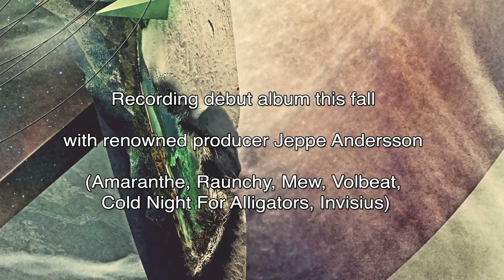THE MONOLITH // Teaser 2013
The Monolith is a product of many danish bands, who all have put their stamp, on the danish and european metalscene.

From bands like As We Fight, Road To Manila,  Shaped Like Swans, A Sheltering Sky and I Am Because We Are, comes an aggresive, atmospheric, epic and hard-hitting quintet, who will surely rock the foundation of the metalscene.

The Monolith saw the light of day, when Shaped Like Swans was dissolved and the lead guitarist and vocalist chose NOT to give up, and put together a brand new band. Their goal was one and the same: They wanted to create music, that was unique and completely its own. And now, 1 year later, The Monolith is here, with some  extremely powerful material, which is ready to be launched upon the masses.

The Monolith will be recording in the fall of 2013, with renowned producer Jeppe Andersson, who has worked with bands like: Amaranthe, Raunchy, Mew, Volbeat, Cold Night For Alligators and Invisius.